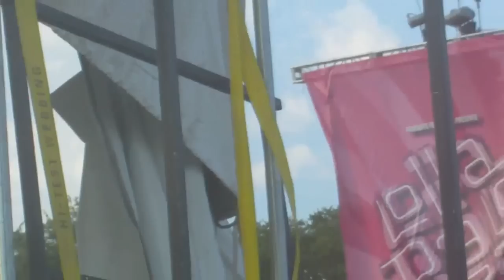Erykah Badu Lollapalooza 2010 Pt. 4 [On and On]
Thanks to the commenters who knew the names. Sorry, I don't know the names of her songs. So I'm just labeling them in the order which they were recorded during the set.
Lollapalooza August 8th 2010 Adidas MEGA stage 5 PM to 6 PM